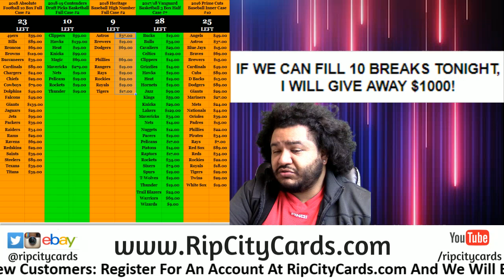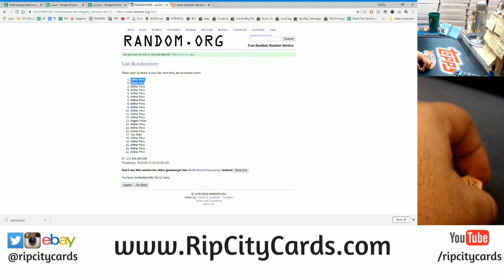9/16 Daily $100 Giveaway